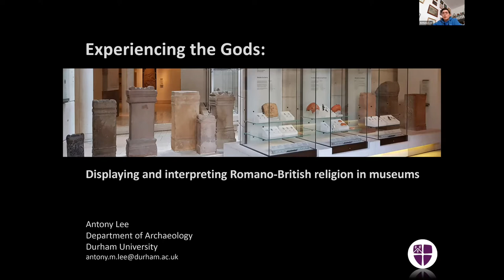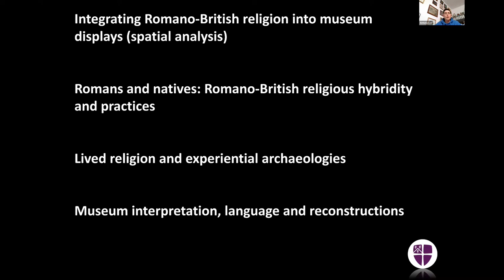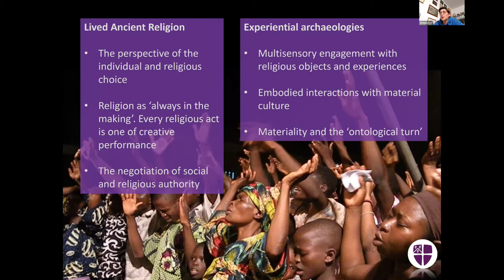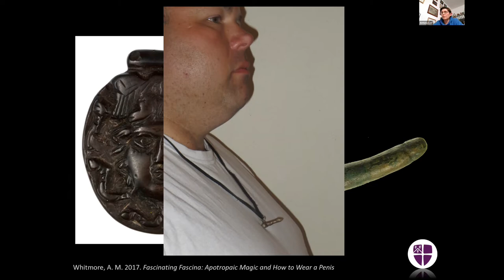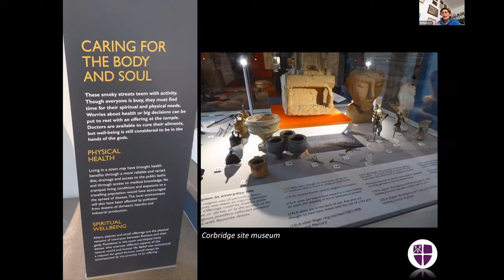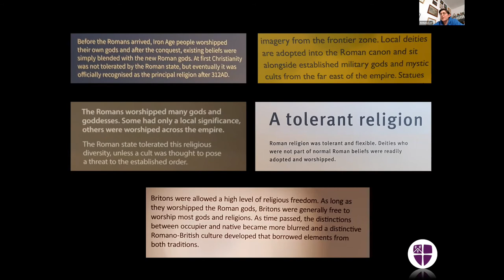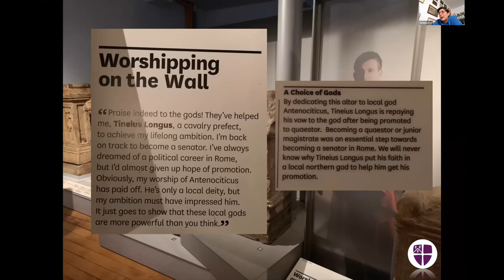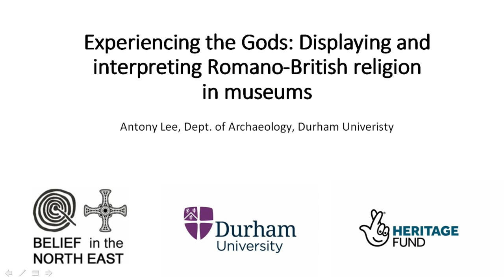Experiencing the God Displaying Romano British Religion in Museums - Antony Lee (Durham University)